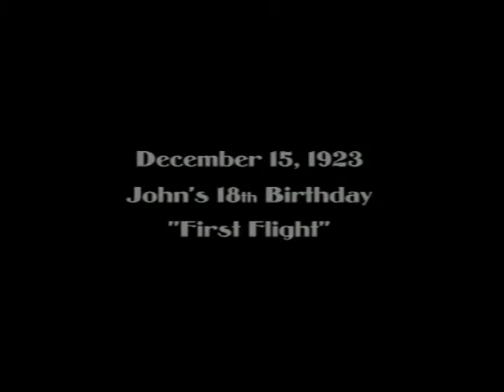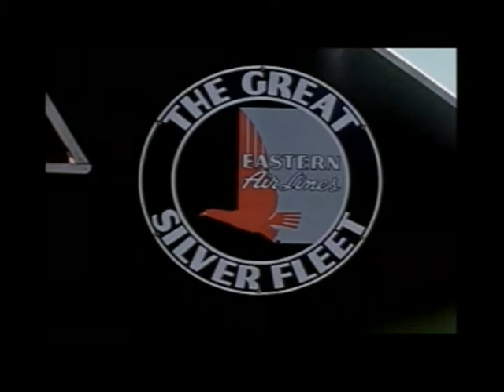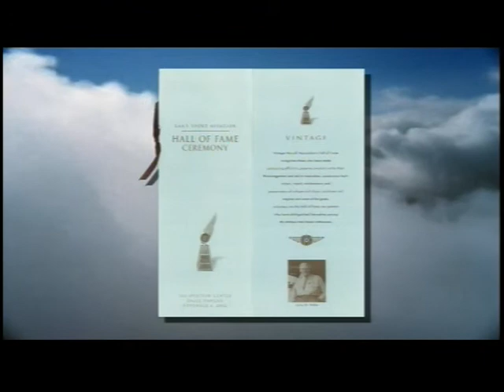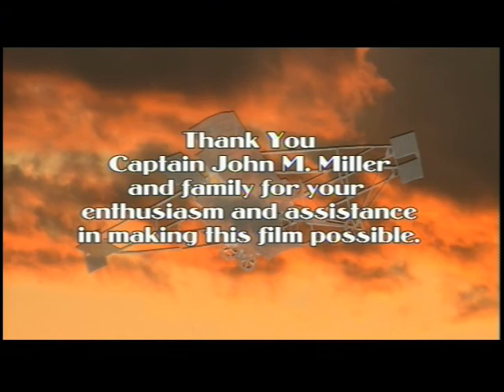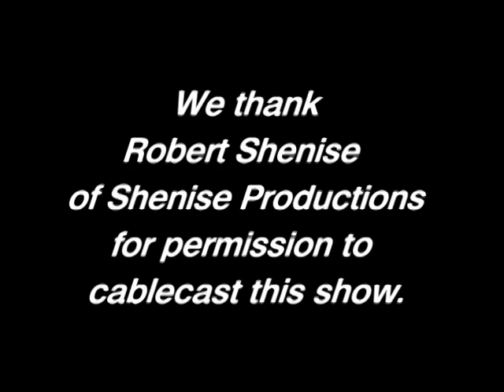From Jennys to Jets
A fascinating documentary about one of America's and New York's unknown aviation pioneers, Johnny Miller, was provided by Shenise Productions, a local production company. (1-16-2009)